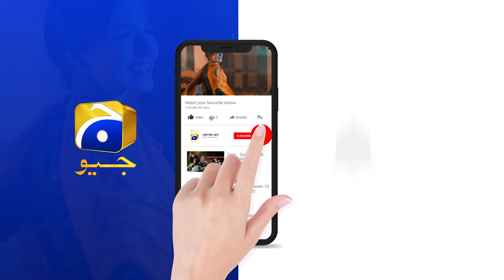Qalandar Episode 40 | 𝗕𝗲𝘀𝘁 𝗦𝗰𝗲𝗻𝗲 𝟬𝟵 | Muneeb Butt | Komal Meer | Ali Abbas | Hiba Aziz | HAR PAL GEO